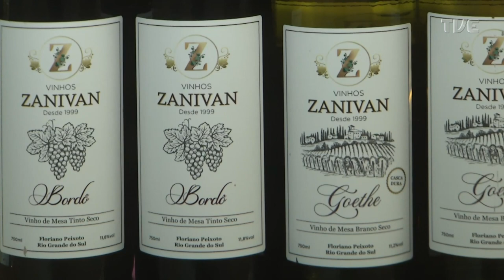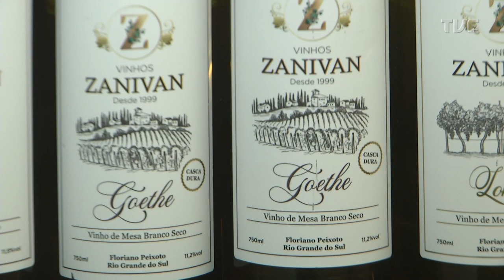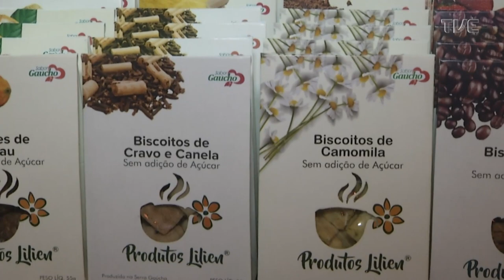Especial Expointer 5- 01/09/2023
De segunda a sexta-feira, às 11h30, Dalva Bavaresco e Lisele Félix trarão, diretamente do Parque Assis Brasil, matérias e entrevistas sobre os principais acontecimentos da feira.